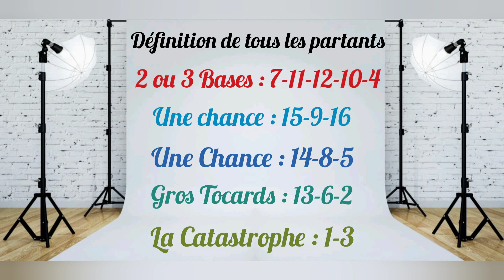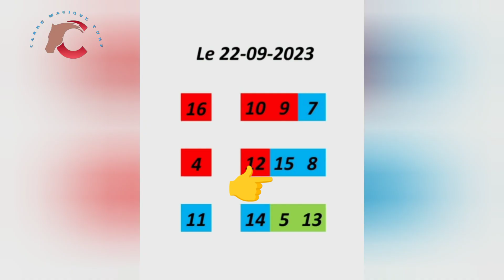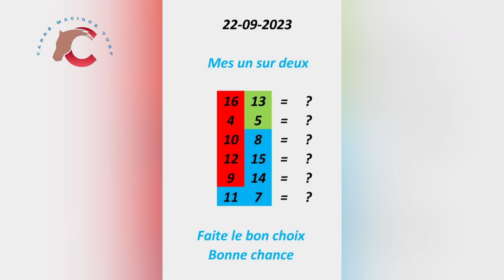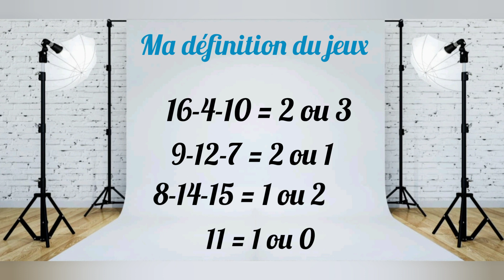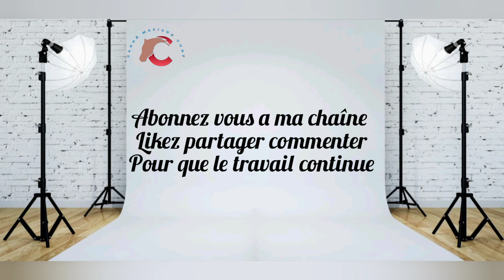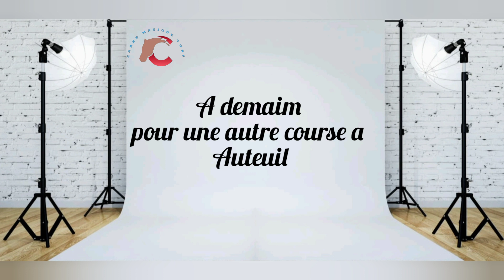22 septembre Vincennes R1/C3 -2700 m